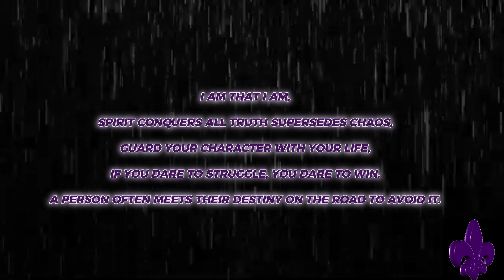HAVE GOALS ON SEMEN RENTENTION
The One That Pervades All Called Me and I Answered